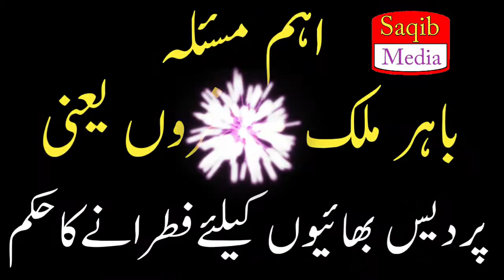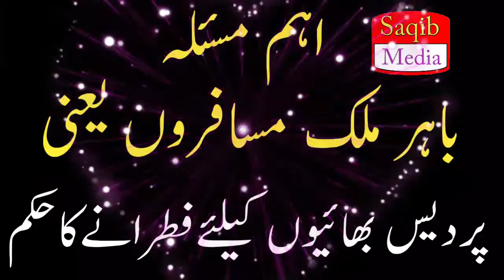Baher Mulk K Musafiro k lay Sadqa Father Ka Hukam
باہر ملک میں رہنےوالےمسافروں کیلئےصدقہ الفطر یعنی فطرانےکاحکم۔